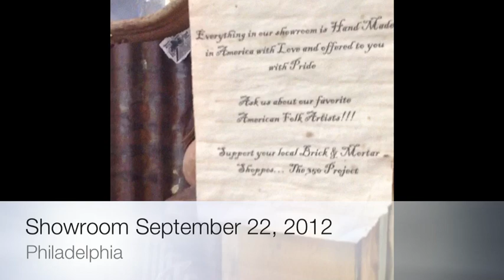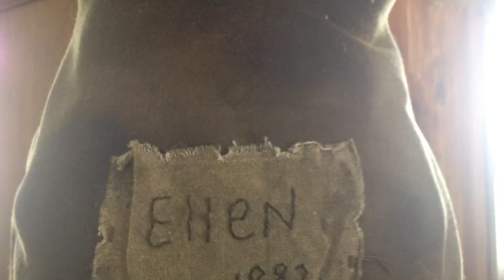Primitive Country Showroom 9/22/2012